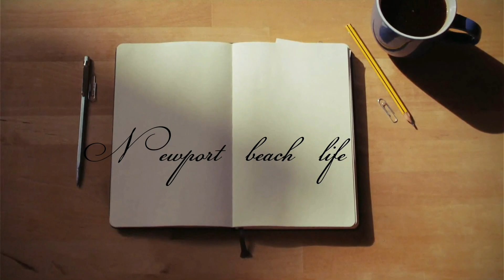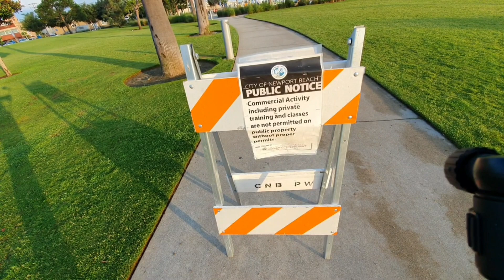The best sunrise view in Newport beach | August 23 2020 | Newport Beach's Life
You are watching one of the best sunrise view in California from Marina Park. There were only me and the noisy birds down there. I am not good to be in front of camera. I am not a talented vlogger. I hope you like my slow video clips about Newport beach's life.